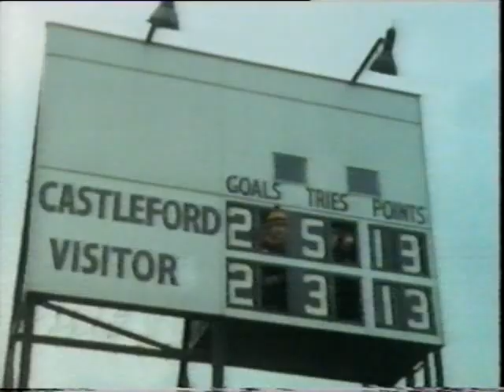Castleford Rules OK!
GO with Noakes